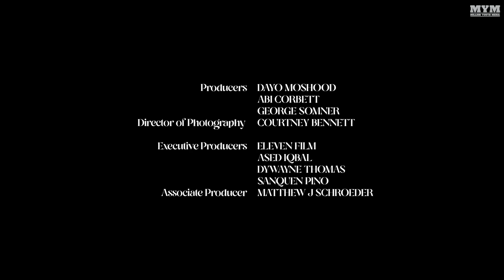The Mourning Bird (2024) Drama Short Film | MYM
After the murder of his older brother, thirteen year old Ky's first encounter with grief forces him to find closure in an unlikely way.

CREDITS
Director & Writer - @georgesomner
Producers - @x.sposure, @abicorb
DOP - @courtneybennettdp
Gaffer - @sachinparmarfilm
Set Designer - Amina Fasuluku & @fleurconstancea
Costume Designer - @masentle
1st AD - @nathalie_maher
Main Cast
KY - @kaynan_jacobs
Gloria - Ony Uhiara
Patrick - @goldstar_bamboosax
T - @jillzmitch
Elijah - @keiyoncook
Mia - @officialmaiawatkins
Executive Producer - Chris Overton
Executive Producer - Rebecca Harris
Executive Producer - Ased Iqbal
Executive Producer - Dywayne Thomas
Executive Producer - Sanquen Pino
Associate Producer - Matthew J Schroeder

CREW
Production Manager - @habenrose
2nd AD - Teoman Han Namli
Script Supervisor - @terezduskova
1st AC - @jaakeloft, @alexanderthesparky
2nd AC - @kristiana_zhekova
Camera Trainee - @james.lahaise
Spark - Sultan Garcia
Spark - @riccardo_garofalo_
Spark - @deastonnn
Spark Trainee - @bigboybradders
Sound Recordist - @sound_designed
Art Asst - @hara__spyrou
Art Asst - Bella Harwood
Art Asst - Daisy Frost
Art Trainee - Susie Blanco
Art Trainee - Charlotte Kleeman
MUA - @faceofdeemy
Runner - Ellie Harries

Runner - Dami Alokolaro
Runner - Joseph Okon
Runner - Tim Namli
Runner - Hunter Thomas
Runner - Chloe Laight
Editor - @stephendunne_
Assistant Editor - Matt Marshall
Colourist - @richardfearon
Re-Recording Mixer - Luke Hodsdon
Online Editor - Sol Coker
Music Composer- @mikebarkerdotme
Special thanks to @powerthefightuk & @elevenfilmltd